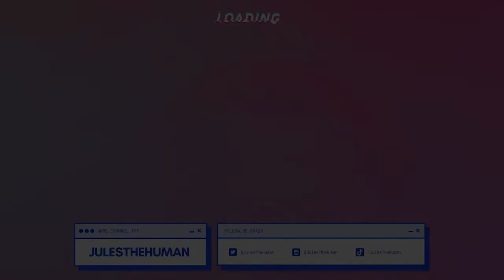ELDEN RING MADE ME CRY | MARGIT DEFEATED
How far are YOU in Elden Ring??